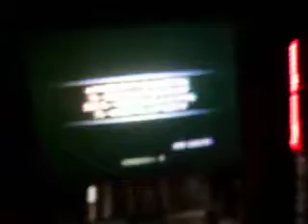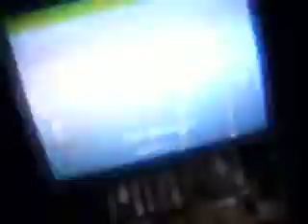SILENT HILL THE ARCADE プレイ動画(1/7)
すすきのスガイ20110503